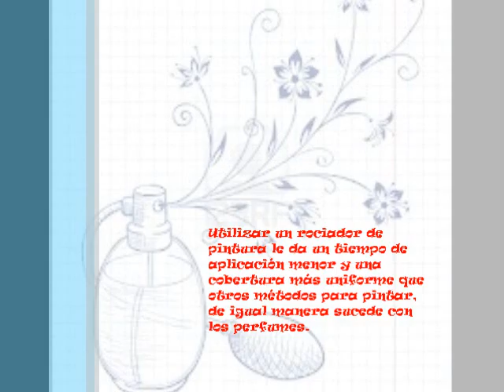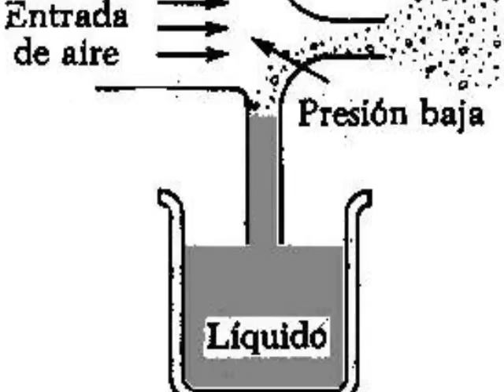Principio de Bernoulli 6